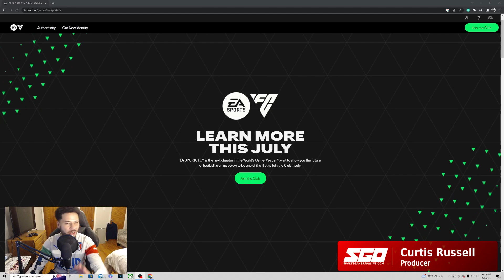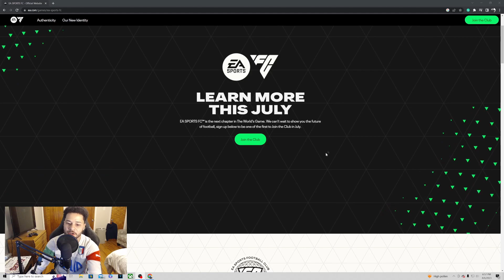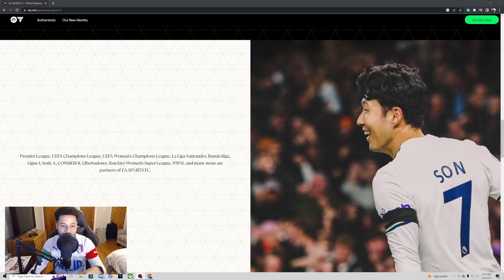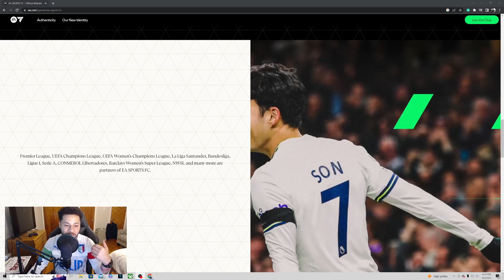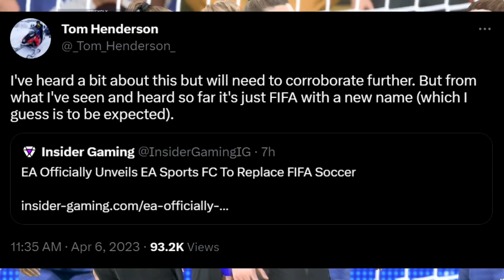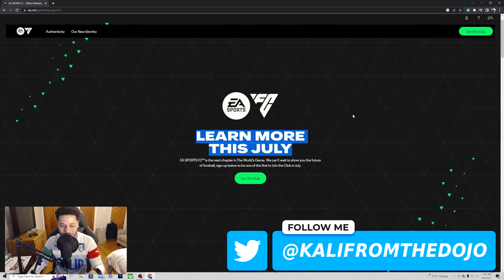EA Sports FC FIRST INFO - Logo, Leagues, and MORE!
EA Sports FC has been officially revealed, and here is the first bit of info we got!